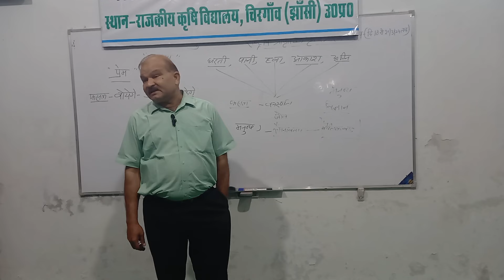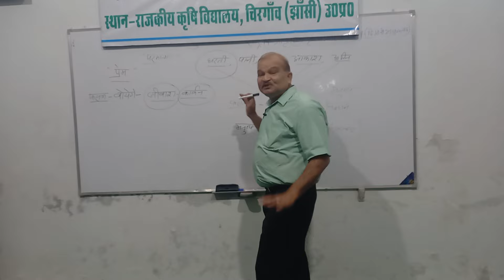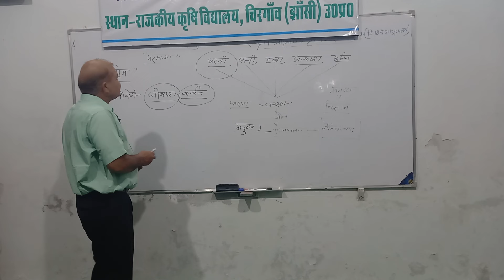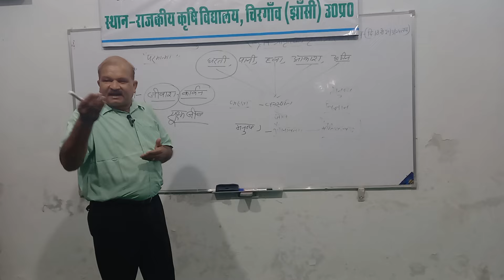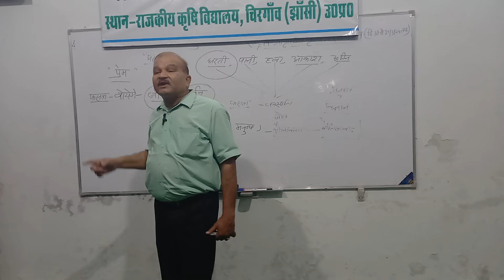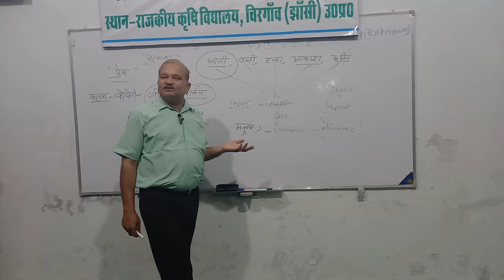बस खेती इतनी सरल है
खेती अर्थशास्त्र का विषय है ही नहीं